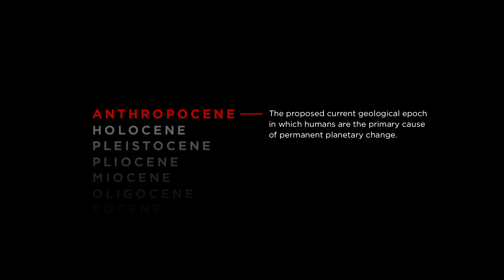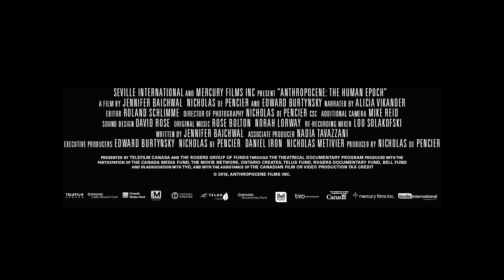ANTHROPOCENE: THE HUMAN EPOCH | Official HD Trailer (2019) | DOCUMENTARY | Film Threat Trailers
Anthropocene: The Human Epoch is a cinematic meditation on humanity’s massive re-engineering of the planet.  The film follows the research of an international body of scientists, the Anthropocene Working Group, who, after nearly 10 years of research, are arguing that the evidence shows the Holocene Epoch gave way to the Anthropocene Epoch in the mid-twentieth century, as a result of profound and lasting human changes to the Earth.

Narrated by Alicia Vikander.  A film by Jennifer Baichwal, Nicholas de Pencier, Edward Burtynsky.

Anthropocene: The Human Epoch will be premiering at Sundance Film Festival 2019.